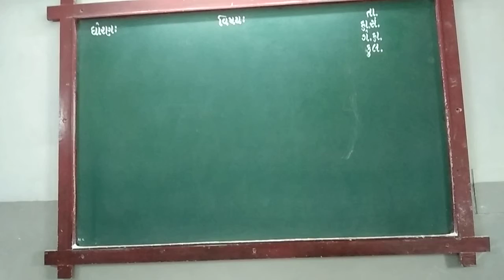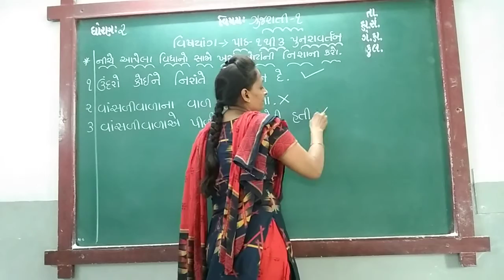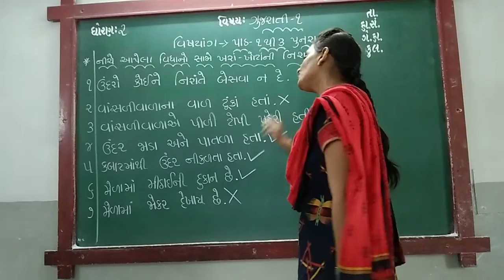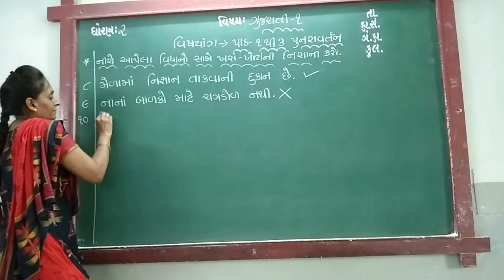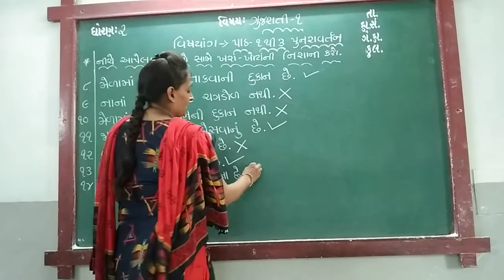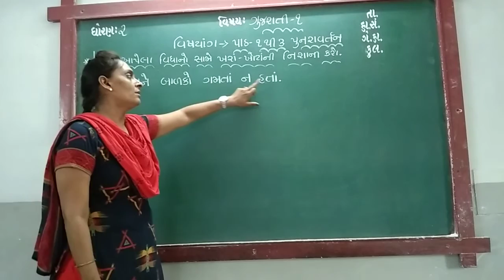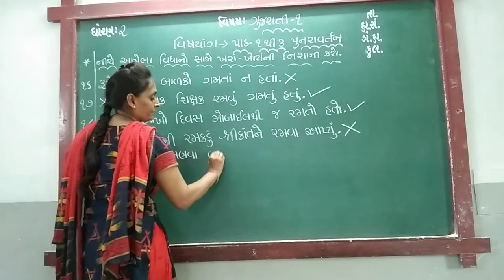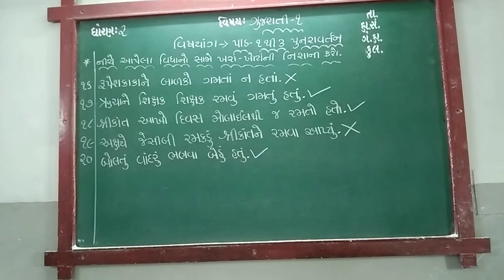GUJ MED STD 2 SUB GUJ 1 CH 1 TO 3 REVI P 3